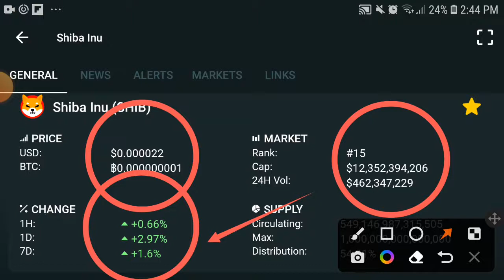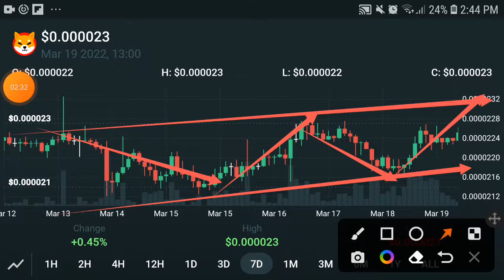Shiba inu Profit Time! || Shiba Price Prediction! Shiba News Today